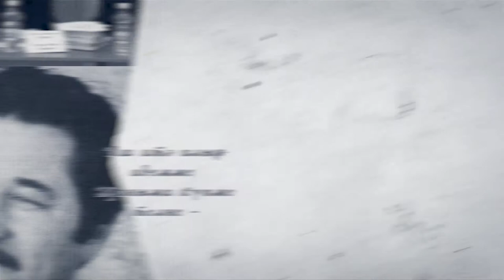Марис Нәзиров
2021 нче ел Татарстанда Туган телләр һәм халыклар бердәмлеге елы дип игълан ителде. Шул уңайдан, Бөтендөнья татар конгрессының Башкортстандагы вәкиллеге Башкортстанда туып үскән татар шагыйрьләренең туган җиргә, туган телгә бәйле иҗат җимешләрен "Кем син?" исемле видеопроектта берләштерде.

Бүген игьтибарыгызга Башкортстанның атказанган матбугат һәм киң мәгълүмат хезмәткәре Марис Нәзировның әсәрен тәкъдим итәбез.